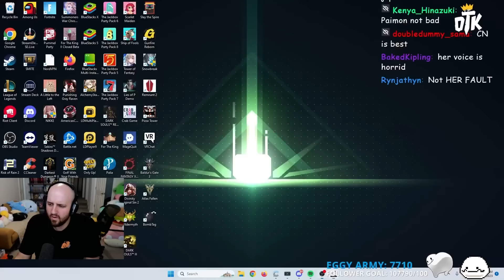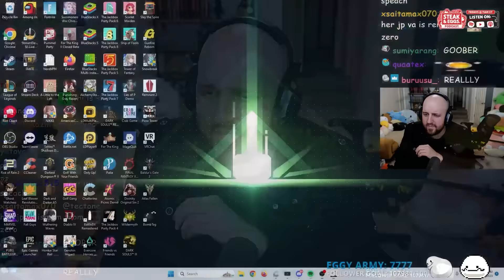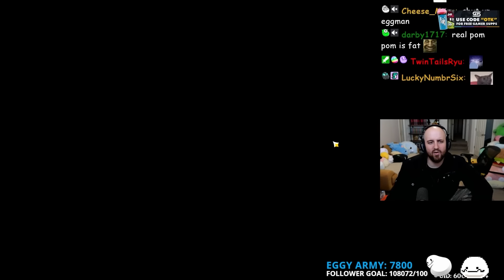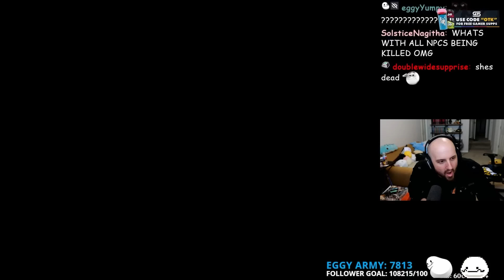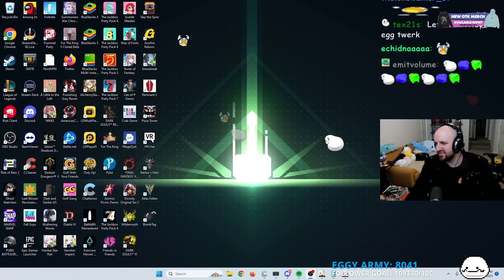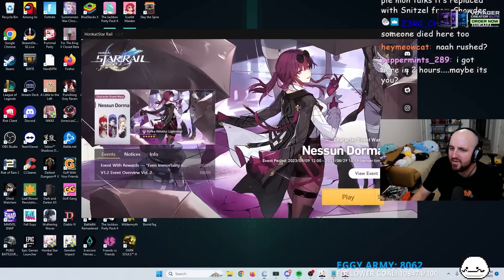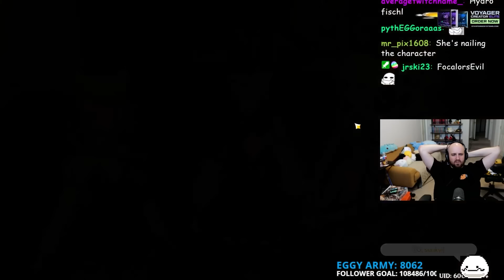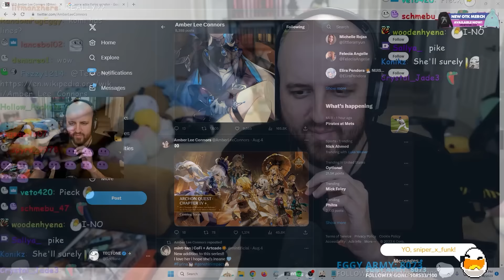FONTAINES ARCHON QUEST WAS INCREDIBLE! Act 1 | Tectone Reacts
OTK
Tectone
Tectone React
Otk react